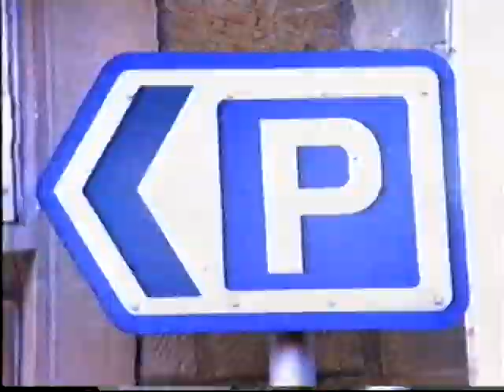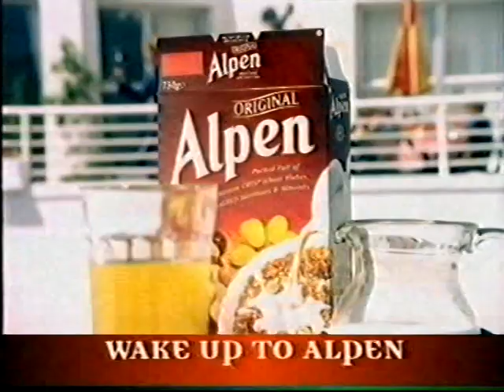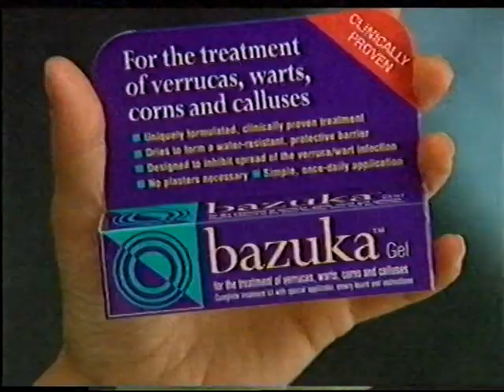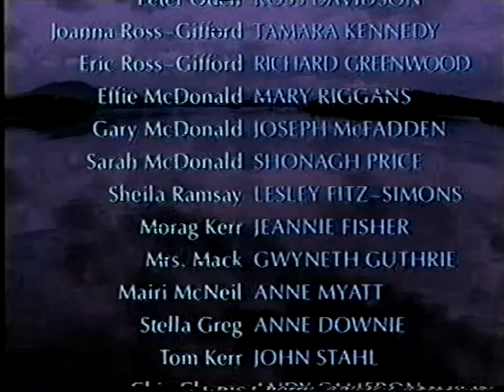High Road - Gary's Death - 1997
High Road - This is the episode leading up to the death of Gary McDonald at the hands of Peter Odell and revelation that Sarah’s baby may not be Gary's.

This was an hour long special originally broadcast on Scottish Television on Tuesday 27th May 1997.

Please note the quality is due to this being uploaded from an old VHS tape from 1997.